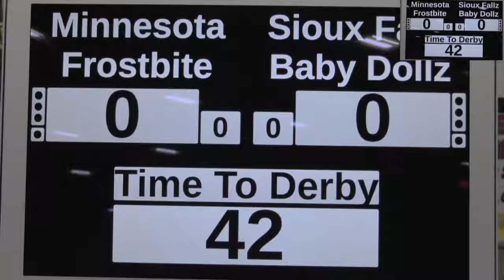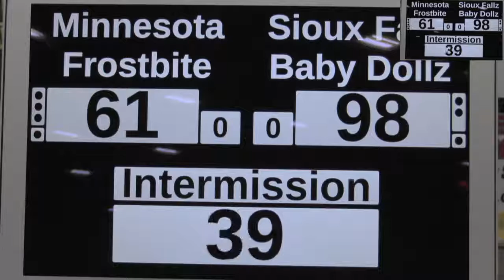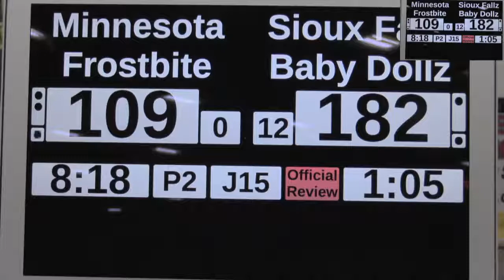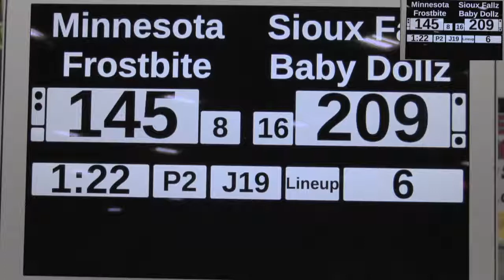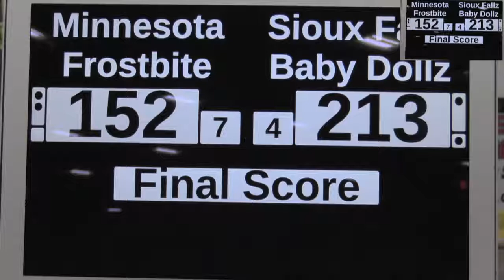Have a Nice Day 2019 - Juniors - Minnesota Frostbite vs Sioux Falls Baby Dollz